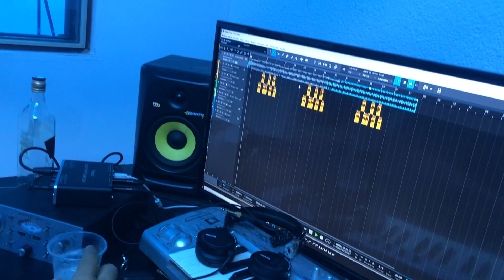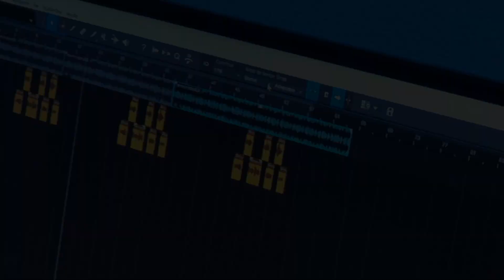¡Haciendo un corrido para un boxeador! (Marcos Villasana) || 1er Ministro